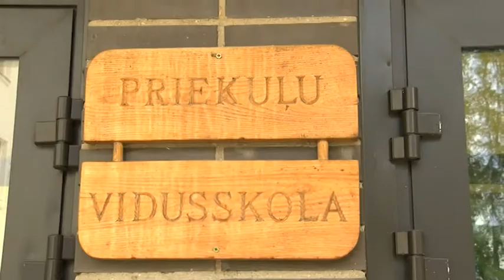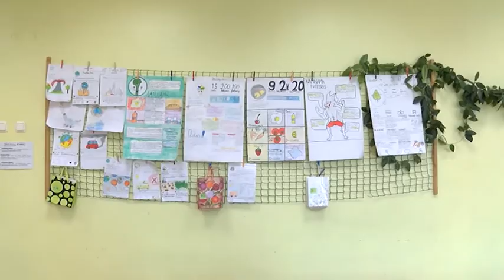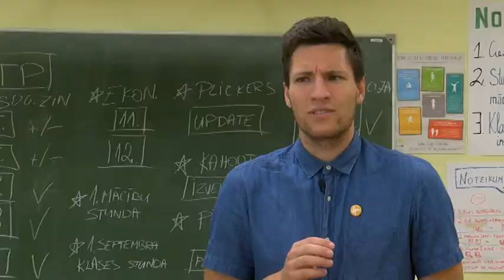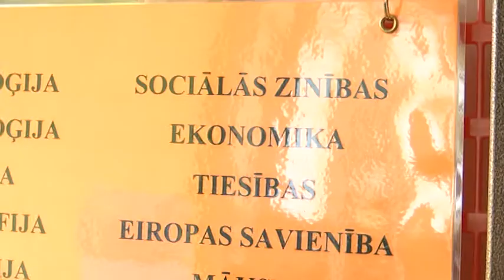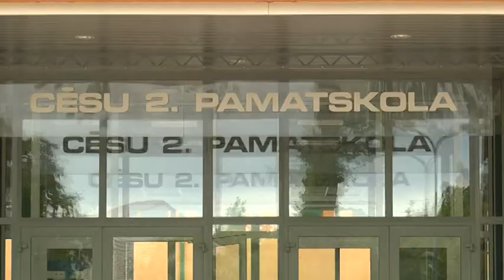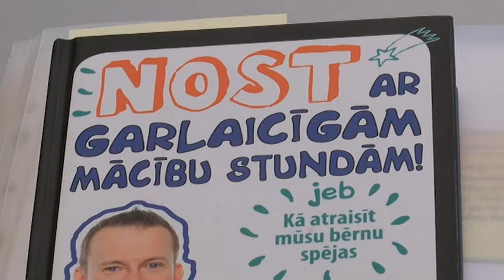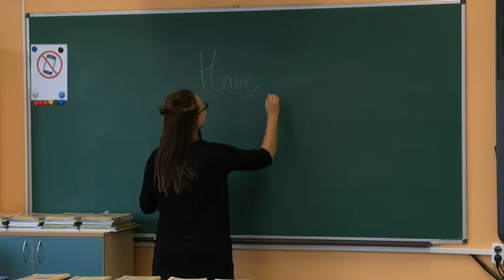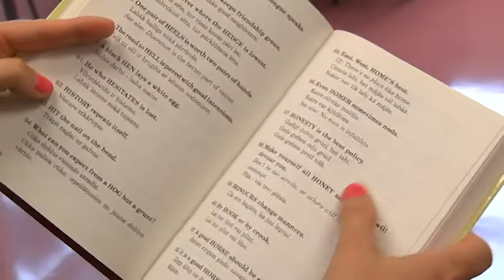"Latvijas stāsti" - jaunie skolotāji Mareks Dambītis un Terēze Elpere - Stālmane (01.09.2018.)